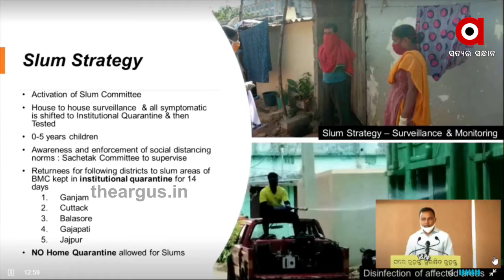ନିୟନ୍ତ୍ରଣ ବାହାରକୁ ଚାଲିଯିବ କି ରାଜଧାନୀ ?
ମୁମ୍ବାଇର ଧରାବୀ ବସ୍ତି ପରି ସ୍ଥିତି ହେବ କି ରାଜଧାନୀର ସାଲିଆ ସାହି ? କାରଣ ସାଲିଆ ସାହିରେ କରୋନା ବ୍ୟାପିଲେ ସ୍ଥିତି ନିୟନ୍ତ୍ରଣ ବାହାରକୁ ଚାଲିଯିବ ବୋଲି ହେଲାଣି ଚର୍ଚ୍ଚା .